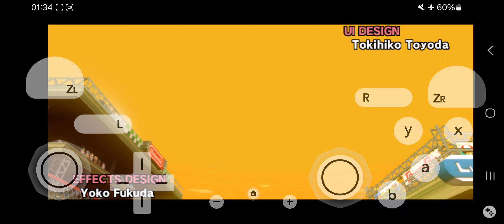マリオカート Wii レインボーロード【スマホ アプリ】